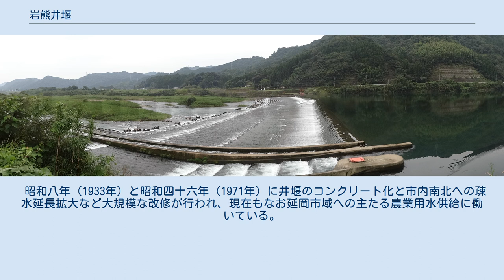岩熊井堰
パノラマ全景 岩熊井堰（いわぐま いぜき）とは江戸時代中期に宮崎県延岡市五ヶ瀬川の川水を農業用水の灌漑として引くために、延岡市下三輪町に設けられた井堰とその下流域に設けられた用水路である。
 江戸時代中期、日向延岡藩において、出喜多村（現在の延岡市出北）は「出喜多の雲雀野」と称される荒れ地であった。
 たびたび所領地の庄屋を通じて藩庁に農業用水の確保を請願し続けたところ、家老藤江監物によって取り上げられ、郡奉行江尻喜多右衛門に命じて普請が着手されたところ、度重なる風水害また疫病の流行により中断を余儀なくされた。
 また藤江監物は普請費用が藩の財政を逼迫した責任を問われて投獄され子息共々獄死される。
江尻喜多右衛門らにより工事は継続され、着工から十年後の享保十九年（1734年）完成。
工事前には150石しかなかった米の収穫高も755石にまで伸び、特に昭和8年及び昭和46年に行われた大規模改修により現在の姿となっている。
 江戸時代中期に日向延岡藩において荒れ果てた土地に灌漑を行えば田畑がさらに広がり、米穀やその他の作物の収穫があがることが藩の議論の遡上に上げられていた。
藩主三浦明徳の時代に普請に着手された。
がしかし、その当時起きた飢饉や風水害に加えて藩の財政難により工事が中断され　また藩主三浦氏の転封が重なってそのまま頓挫してしまった。
 当時の社会的背景として江戸幕藩体制の確立した治世にあって地方の藩は全国どこでも参勤交代により、江戸との往復を毎年必要としたこと。
江戸勤めには大きな財政負担を強いられたこと。
藩の財政運営には農民の納める年貢米が財源として重要であったこと。
百姓の一揆や逃散離村が発生し解決に失敗すれば、幕府より藩改易の処分が厳しく行われたことなどがあり、農民たちの声は無視できず藩の施政に少なからず影響を及ぼすことがあった。
 その後、新しく移封してきた藩主牧野家の治世に代わり、恒富村字出喜多村（現・延岡市出北）の庄屋衆を中心に理を尽くした請願が根強く続いたため、牧野貞通に仕える家老藤江監物らによって藩首脳部の議論が取りまとめられ、郡奉行江尻喜多右衛門に命じて享保九年（1724年）三月着工された。
 藤江監物は全国各地で治水灌漑の普請を行ってきた先達のもとへ自ら師事し、また心得ある藩士を送り、土木や治水、資材調達の方法を学び、大いに取り入れたと言われる。
中でも水戸藩の伴部寒斉や岡山藩の津田左源太らとの交流は岩熊井堰の普請に大きな影響を与えた。
 享保九年八月暴風雨による洪水で着工始まったばかりの井堰や疎水、資材などが破損埋没し、またほとんどが流失する被害が発生、疫病や資材などの再調達、工事中断を主張する藩首脳部への説得に追われ、半年間の中断を余儀なくされたが、明くる年の享保十年（1725年）二月普請が再開された。
 その後もたびたび風水害による井堰の流失を繰り返し、普請の資金が藩の財政を圧迫、藩士の俸給が一部召し上げられ事実上減俸されるようになると藩内に於いても井堰普請への不満を申し立てがたえなくなった、ついには筆頭家老牧野斉宮らによる藩の軍用金流用と私腹を肥やしたとの讒言により、家老藤江監物が三人の嫡男とともに入獄せられ、長男に続いて自身も牢死するという事件が起きるに至った。
 井堰工事の責任者となった郡奉行江尻喜多右衛門は藩内の反対論者に対して、 既に慈に至る　当に自刃して罪を謝すべし　然れども今にして死せば　誰か我が志を継がん　死は易く　生は難し　如かず難きを先にして　易きを後にせん （藤江監物様は無念にも獄死なさいました。もう責任を負うのは私一人でしかありません。この仕事が死して罪を償うべき事であれば私も腹を切って殿にお詫び申し上げます。けれども今私が腹を切ってしまえば、いったい誰がこの困難な大事業を成し遂げることができますか。百姓たちを救うことが出来ますか。完成の暁には石高は上がり苦しい藩の財政も立て直すことが出来ましょう。死ぬことは畏れません。生きてこの事業を続けることはもっと難しいことです。だからこそ腹を切る前に私はこの井堰を完成させることを先にやり遂げようと思うのです。） — 江尻喜多右衛門、『延岡先賢伝』 と述べ、反対論で渦巻いている藩論を説き伏せ、藤江監物獄死で打ちひしがれている農民たちを督励して回った。
 享保十九年、着工より10年の歳月を経て、岩熊井堰と出北村までの用水路が完成する。
完成前に150石しかなかった出北村の完成後の石高は...